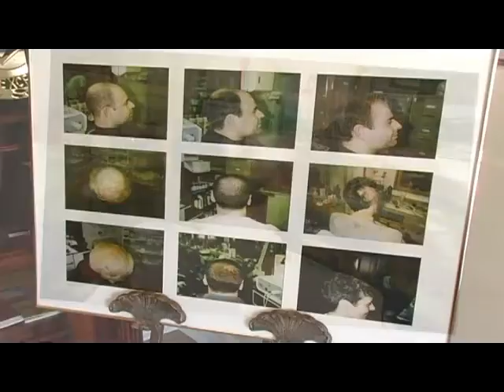Mariana DeOliveira of DeOliveira Hair - Mar.07 - #4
Conversa com a Maria DeOliveira, Inventor & Fundadora de DeOliveira Hair Systems & Skin Care.